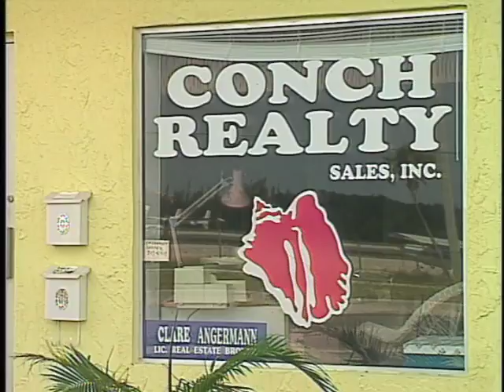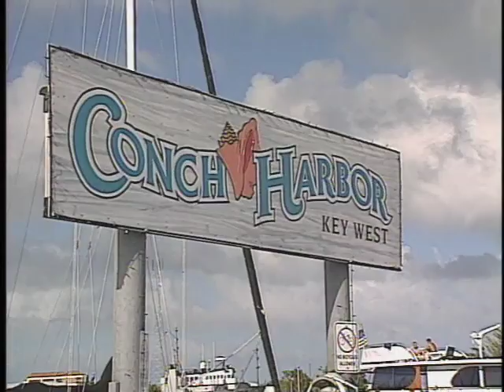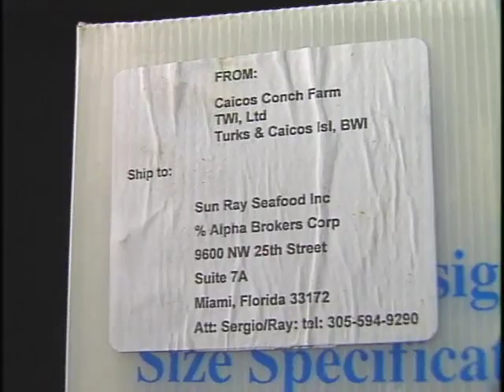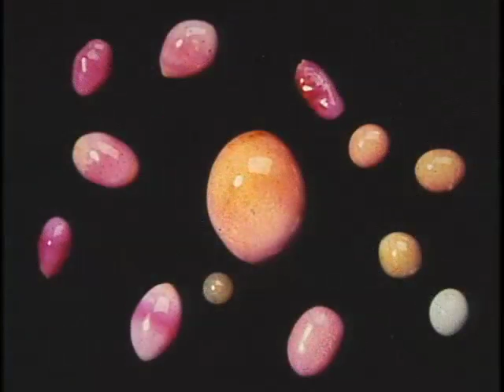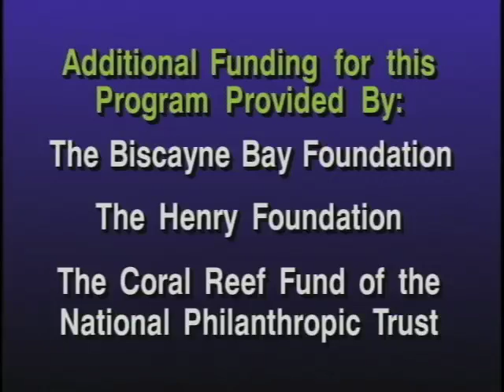Conch Cowboys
In the tropical waters off the Florida Keys lives the conch: an animal that illustrates the delicate balance between humans and the sea. This marine snail has played an integral role in the culture and heritage of the Conch Republic for generations, but now, it is threatened by over-fishing and habitat loss. Discover how Conch Cowboys are using the ancient science of fish farming, known as mariculture, to help preserve this species, a cultural history and how it's  revitalizing an industry.